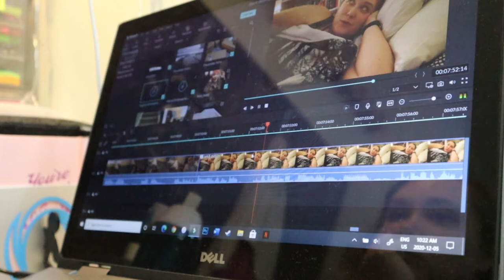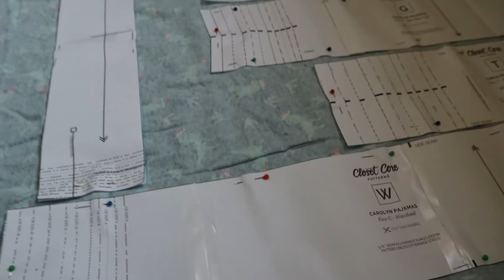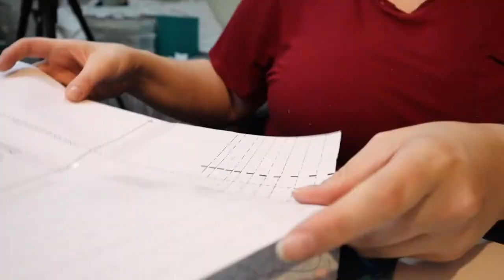Vlogmas Day 5: Trying (& Failing) To Make Pajamas In One Day | December 5, 2020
I was overly ambitious, but also a little too lazy.

Equipment:
Camera: Canon EOS M50
Mic: Rode Wireless Go
Tripod: Manfrotto MTPIXI-B PIXI Mini Tripod
Editing Software: Filmora